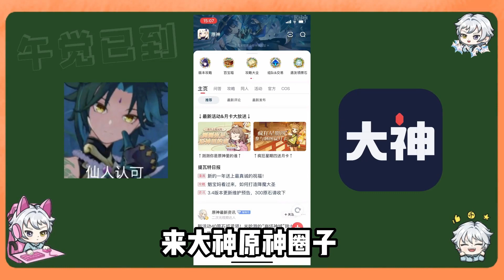【原神】规划原石必看！3.6版本4星UP绝对理性分析预测【午觉已到】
原神 攻略 游戏 Genshin Impact